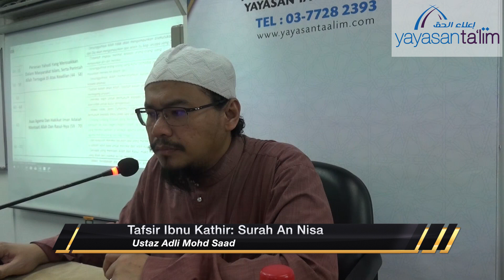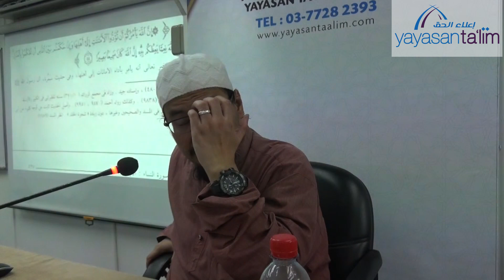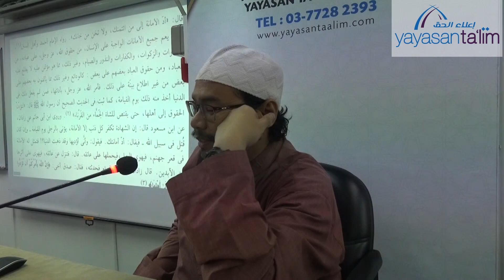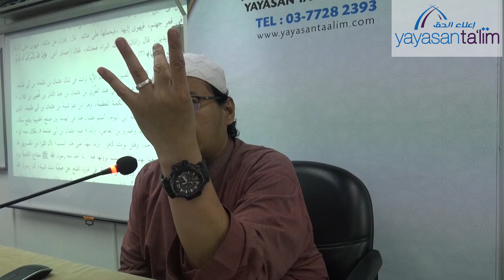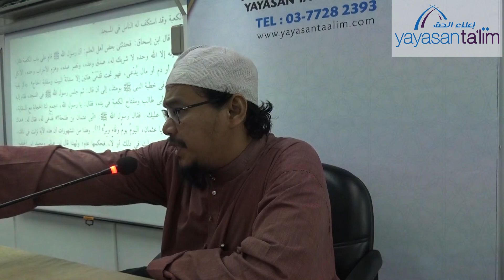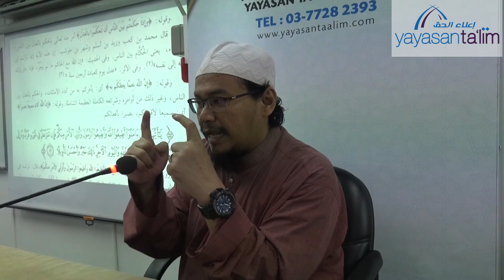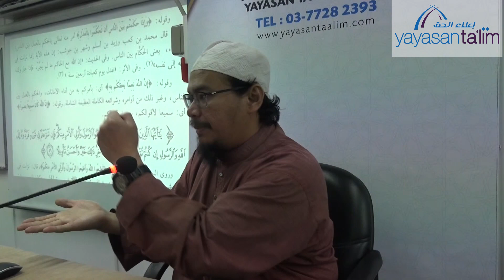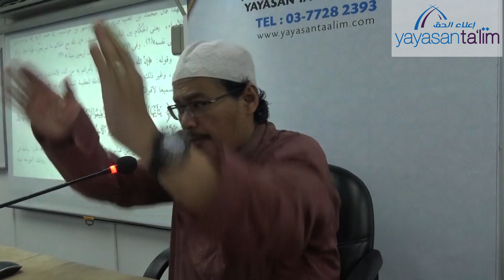Yayasan Ta'lim: Tafsir Ibn Kathir [21-01-2020]